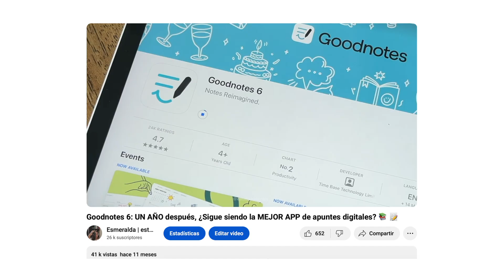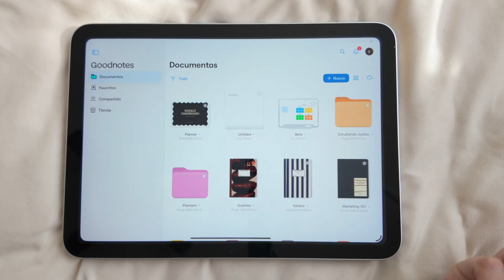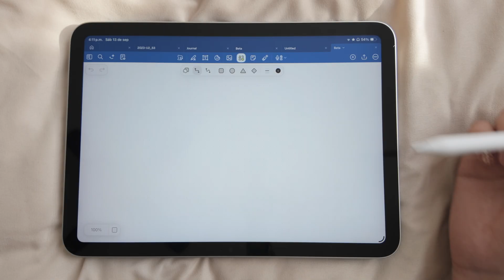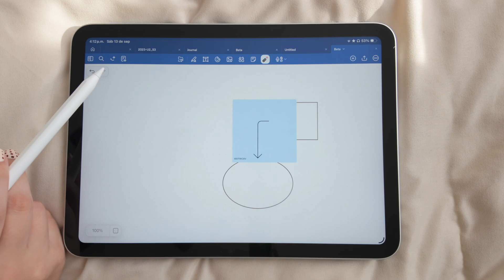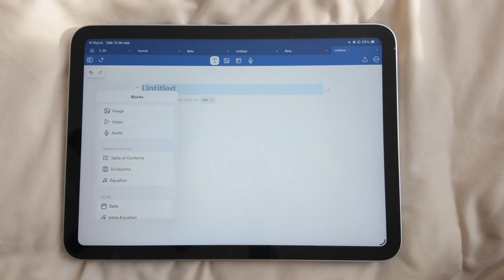NUEVAS funciones de Goodnotes. ¿Aún es mi app favorita? 📝 + Entrevista con CEO, Steven Chan.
Holaaa, ¿qué tal? El último video que hice sobre Goodnotes fue HACE UN AÑO y han habido muchísimos cambios en la app desde ese entonces. En este video les hago un mini recorrido de estas nuevas funciones y, además, les incluyo un pedazo de mi entrevista con el CEO de Goodnotes, Steven Chan.
⭐️Para cuando estén viendo este video, ya estará pública su nueva versión, así que esperen una reseña 100% honesta y un recorrido completo de la app MUY PRONTOOO.

Los veo en el próximo, byeee

Esme✨